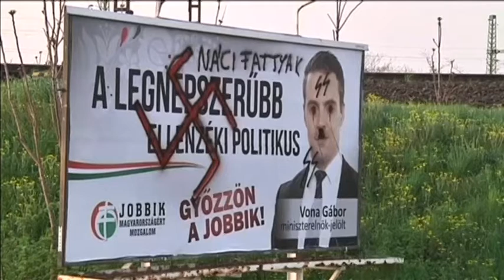Hungarian Far-Rght Leader to Drop Hardline Policies: But Vona says ties with Moscow are important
Hungary’s Jobbik far-right party may be moving away from its infamous anti-Semitic, homophobic and anti-EU rhetoric, according to the party’s Chairman Gabor Vona. He said that he intends to steer the party away from its far-right roots, keep the country in the EU and seek new lenders in Russia and the Middle East.